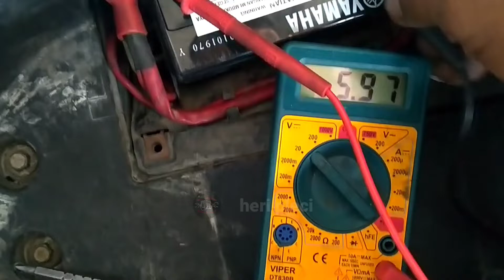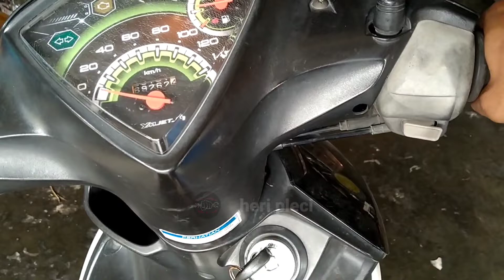Mengatasi penyebab Dobel Starter Mio J sering mati#dobelstartermioj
Mengatasi penyebab dobel starter mio j sering mati#dobelstartermiojmati